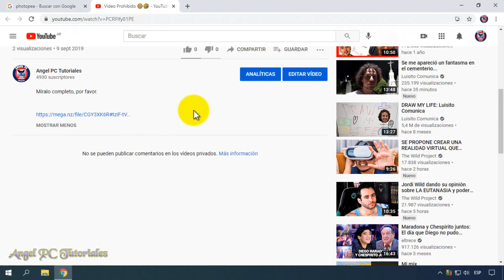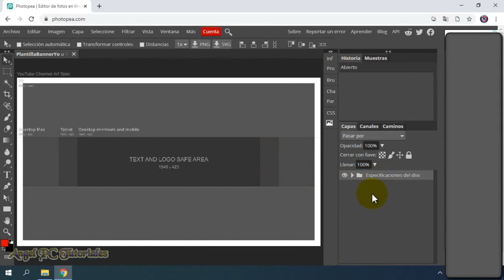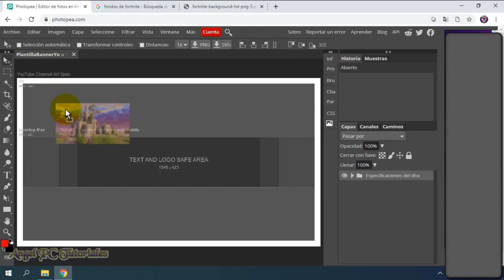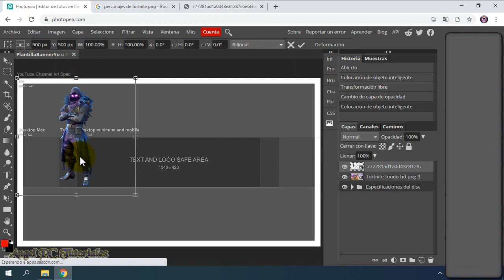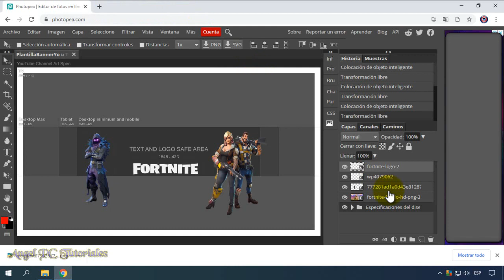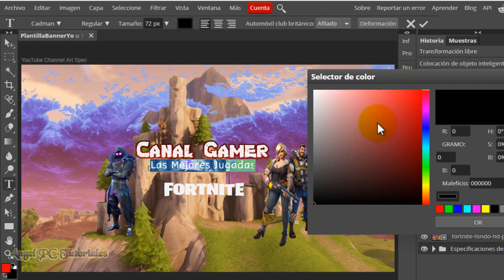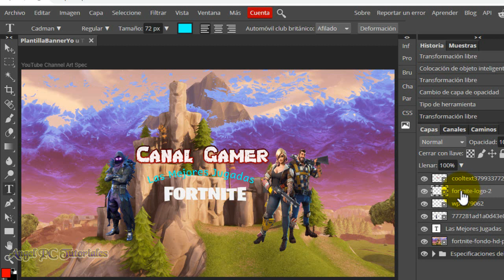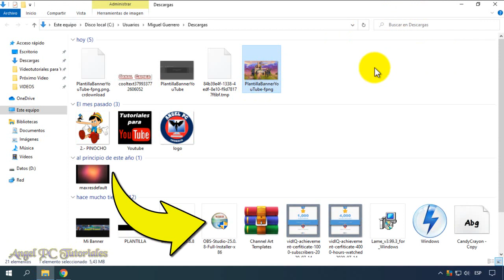COMO HACER UN BANNER PARA YOUTUBE EN PC ✔ Gratis 🚀 (Bien Explicado)👌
Cómo hacer un banner para youtube en pc sin programas. Explico cómo hacer un banner o portada para tu canal de Youtube. Para crear un banner, no es necesario utilizar programas, lo haremos con una aplicación gratuita en línea, la cual se llama "Photopea".

Tener un banner en Youtube es muy importante, ya que es lo primero que las personas ven al entrar a tu canal. Al verlo, ellos sabrán de qué trata tu canal, se darán cuenta de la clase de videos que haces, y los mirarán.

Lo primero que tienes que hacer es descargar la plantilla para tu banner de Youtube (en el video también te muestro cómo hacerlo). Si quieres saber el resto, quédate a ver este video tutorial de principio a fin, ya que explico cosas muy importantes a lo largo del video.

Una vez tengas listo tu BANNER, mira este video para aprender a cómo subirlo a tu canal:

00:00 Bienvenida e Introducción.
00:24 Cómo descargar la plantilla para banner de Youtube.
01:12 Cómo entrar en Photopea.
01:26 Cómo agregar la plantilla del banner en Photopea.
02:18 Información muy importante.
03:20 Cómo agregar y editar una imagen de fondo para el banner en Photopea.
05:40 Información muy importante.
06:10 Cómo agregar y editar imágenes sin fondo para el banner en Photopea.
08:50 Cómo crear el nombre de nuestro canal con Cooltext.
09:38 Cómo agregar y editar la imagen con nuestro nombre.
10:36 Magia.
11:02 Cómo agregar y editar texto en el banner.
13:43 Cómo ponerle efectos a todas las imágenes.
15:32 Cómo guardar y descargar el banner a nuestra PC.

🙋‍♂️🙋‍♂️🙋‍♂️ Pronto estaré publicando más videos para que aprendas a COMO CRECER EN YOUTUBE.